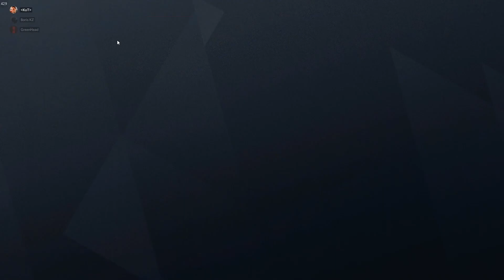Just playing Rainbow Six: Siege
Just playing Siege